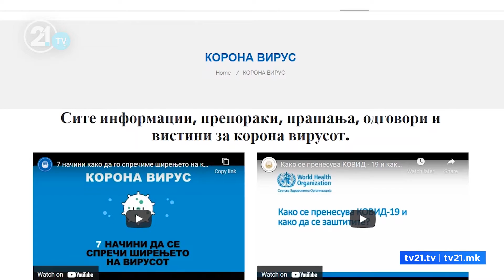Туристичките работници ги обвинуваат институциите – никаква информација на англиски јазик